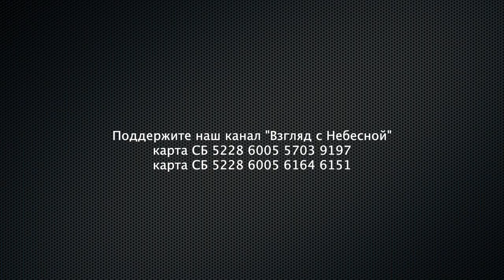Остановитесь и вразумитесь цари | Чистый четверг | Юрий Сипко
Юрий Кириллович Сипко известный российский проповедник, мыслитель и автор программы "Чистый четверг" рассказал сказку, что ему открыл Бог, как должно молится за Президента России Владимира Путина. Напишите нам в комментариях, что думаете вы.

Вы можете поддержать нас финансово:
Манифест команды канала «Взгляд с Небесной»:
YouTube канал ВЗГЛЯД С НЕБЕСНОЙ